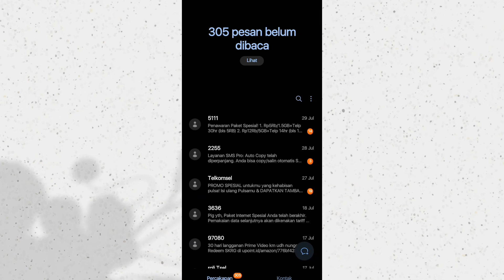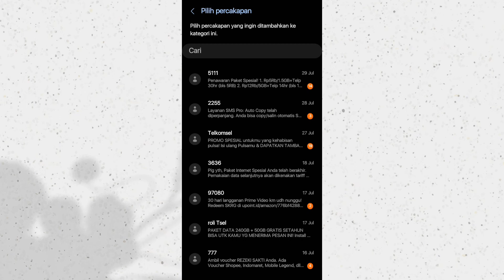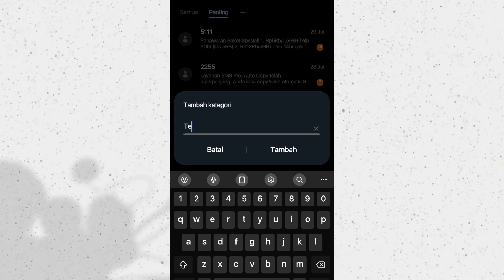Cara Mengaktifkan Kategori Percakapan di Daftar Pesan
Langkah 1: Setelah mengaktifkan kategori percakapan, luncurkan aplikasi Samsung Messages. Langkah 2: Ketuk ikon Tambah (+) di atas daftar pesan.